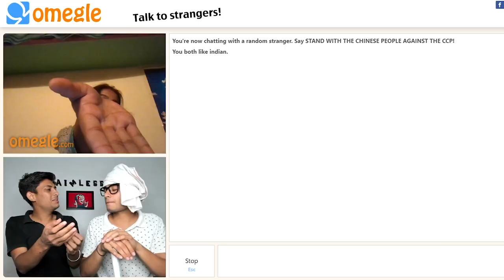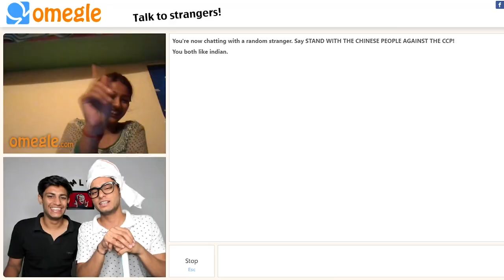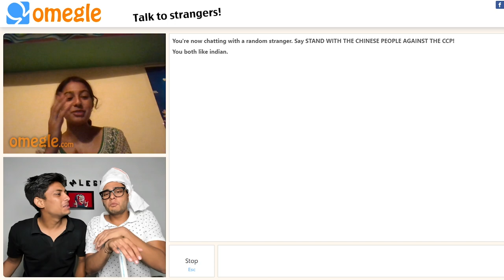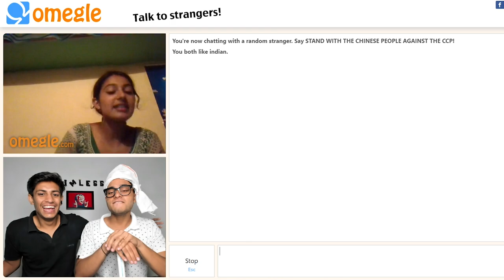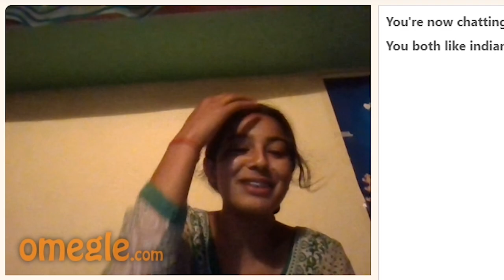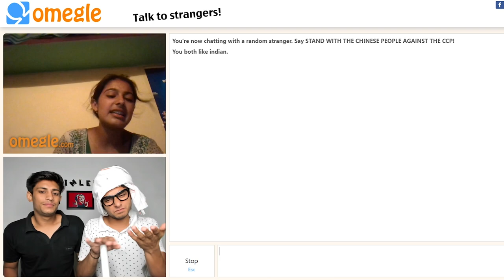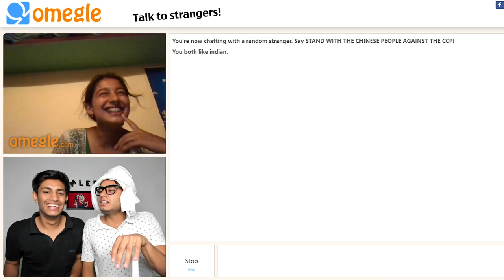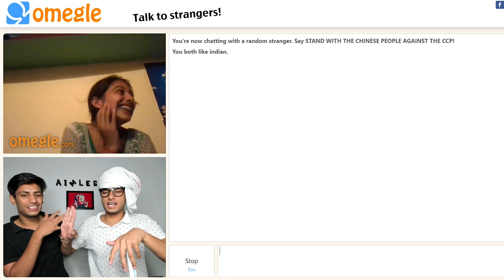When Grandfather Going crazy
SHIVAM & ANUPAM